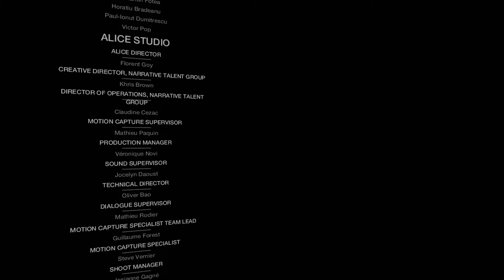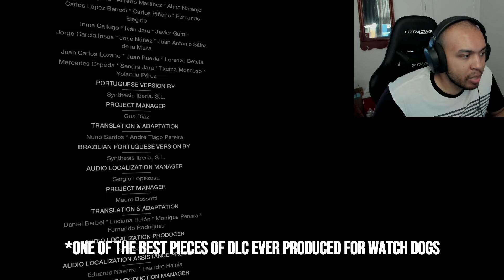WATCH_DOGS Bad Blood - 10th Anniversary Series - PS5 - FINALE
The 10th Anniversary celebration of WATCH_DOGS concludes with the FINALE to the BAD BLOOD story expansion! I've had a lot of fun playing through this game on the channel, and I think it's time for this series to have its culmination. This is the PS4 version being played on PlayStation 5. Enjoy!